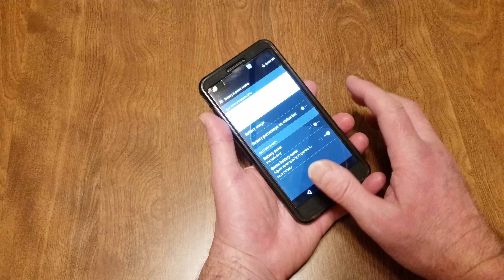WORLD's LONGEST SMARTPHONE BATTERY LIFE 177 HOURS 32% BATTERY LEFT DIED AT 188 HOURS